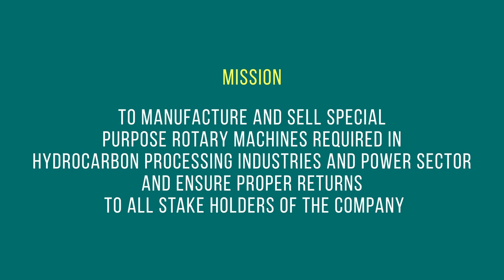Tomorrow Inc: Rama Kirloskar Sheds Light on the Changing Culture of Family Businesses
Entrepreneur India’s Tomorrow Inc series explores the way forward for India’s next-gen of family businesses. In the second episode, the Managing Director of Kirloskar Ebara Pumps Limited, Rama Kirloskar tells our Associate Editor, Aashika Jain about the entrepreneurial opportunities and obstacles in family businesses.